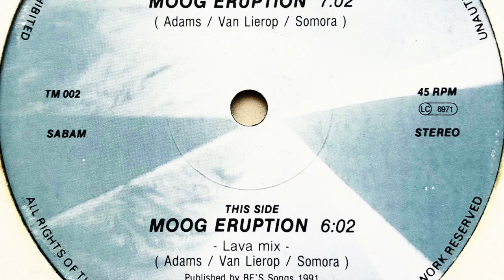Digital Orgasm - Moog Eruption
Label: Trance Mission
Cat. #: TM 002
Format: Vinyl, 12", 45 RPM
Release date: 1991
Country: Belgium